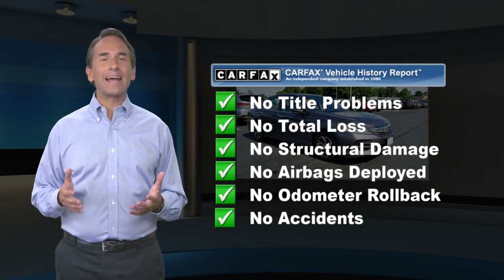Used 2016 Honda Accord Sedan LX, Edison, NJ 10716P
LX trim. CARFAX 1-Owner, Excellent Condition. WAS $15,995, EPA 37 MPG Hwy/27 MPG City! Bluetooth, CD Player, iPod/MP3 Input, Aluminum Wheels, Back-Up Camera, Non-Smoker vehicle, Balance of Factory Warranty if applicable. CLICK NOW!KEY FEATURES INCLUDEBack-Up Camera, iPod/MP3 Input, Bluetooth, CD Player, Aluminum Wheels. MP3 Player, Remote Trunk Release, Keyless Entry, Child Safety Locks, Steering Wheel Controls. Honda LX with Modern Steel Metallic exterior and Gray interior features a 4 Cylinder Engine with 185 HP at 6400 RPM*. Non-Smoker vehicle, Balance of Factory Warranty if applicable.EXPERTS ARE SAYINGEdmunds.com's review says "The Accord continues to impress with its responsive handling, composed ride, abundance of interior room, comprehensive feature set, fuel-efficient yet powerful engines and high crash test scores.". Great Gas Mileage: 37 MPG Hwy.AFFORDABILITYWas $15,995.BUY FROM AN AWARD WINNING DEALERWelcome to Open Road Honda your online source for quality pre-owned automobiles. Our finance sources can accommodate any buyer with problem credit quick approvals and comfortable terms make it easy to drive away in the car of your choice. Open Road Honda is a family owned and operated business that has been in business for years. Our customers are our extended family and we strive to give them the service and attention that they deserve.Horsepower calculations based on trim engine configuration. Fuel economy calculations based on original manufacturer data for trim engine configuration. Please confirm the accuracy of the included equipment by calling us prior to purchase.

[RLVID:4932:a70515fc5513b4f2:a9d369e7c8c62cee:1]